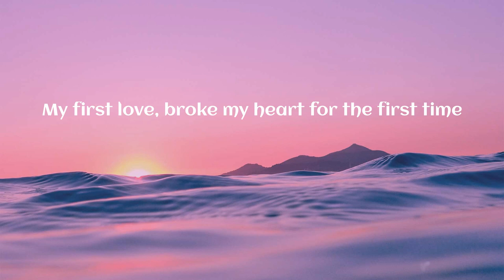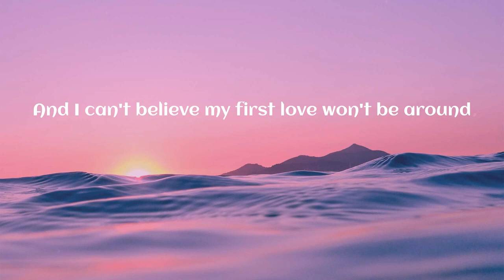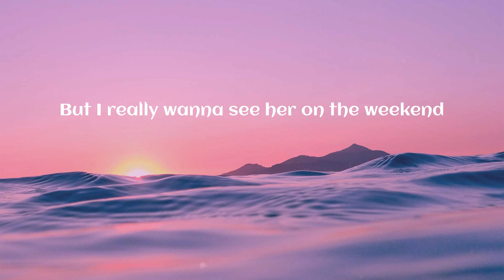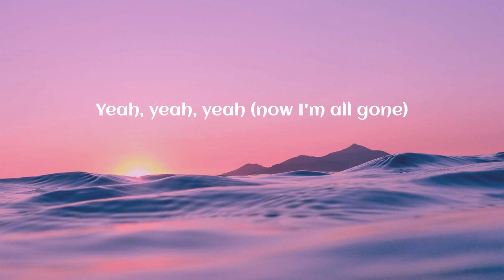Justin Bieber - Baby (Lyrics)